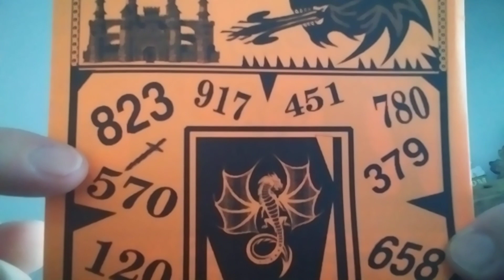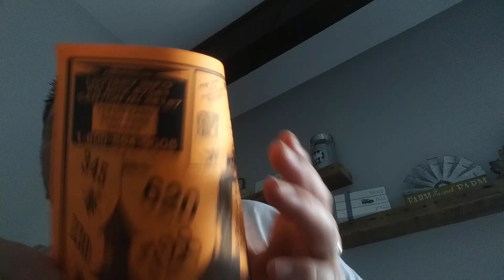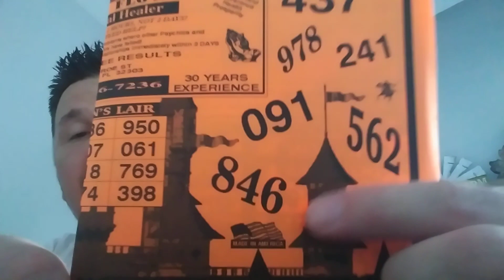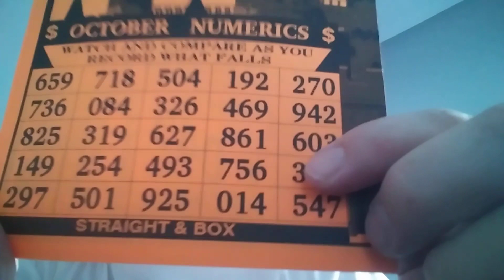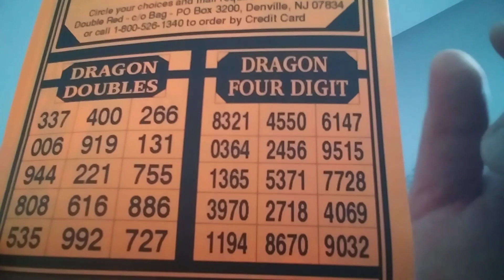🐉 Dragon 🐉 LOTTERY PICKS for October 2021 --3&4 digit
Dragon bringing you the best Lottery Picks for October 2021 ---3and 4digit Lottery selections!